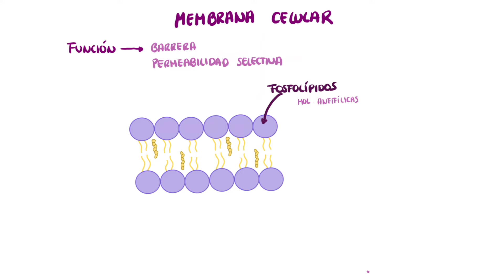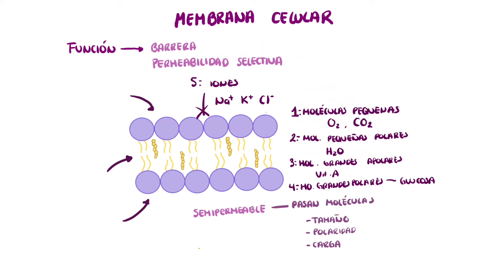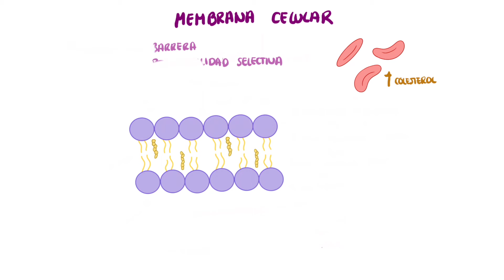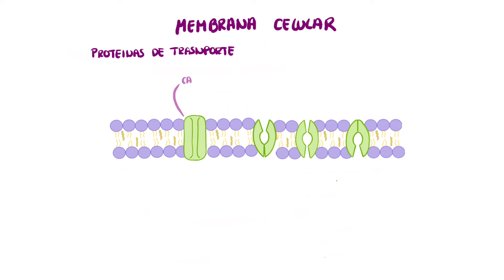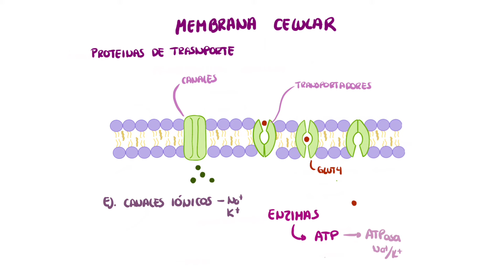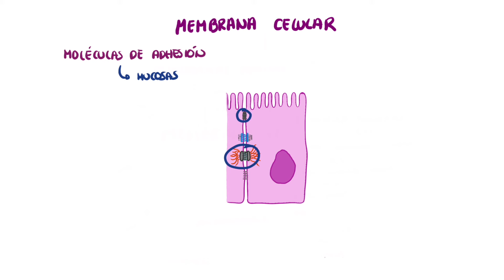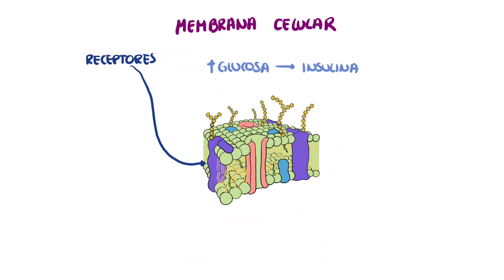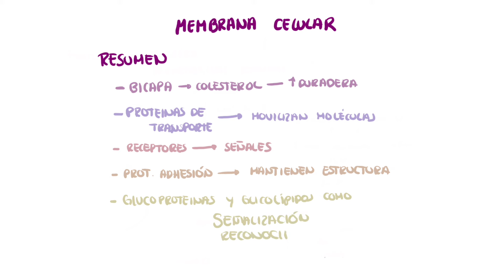FISIOLOGÍA | Membrana Celular | Blasto Med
La membrana plasmática, también llamada membranacelular, se encuentra en todas las células y separa el interior de la célula del ambiente exterior. En bacterias y en células de plantas, hay también una pared celular que se une a la membrana plasmática en la superficie exterior. La membrana plasmática se compone de una bicapa lipidia que es semipermeable. La membrana plasmática regula el transporte de materiales que entran y salen de la célula.

Para mas videos, resúmenes, exámanes de práctica y asesorías
Entra a: